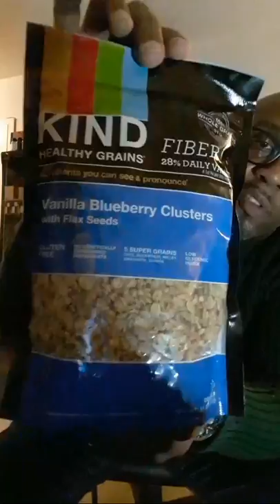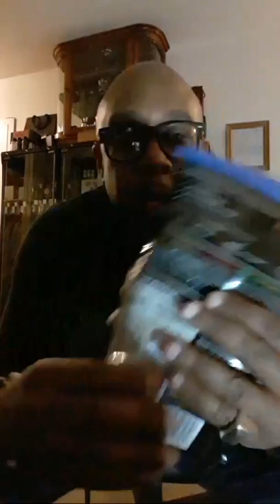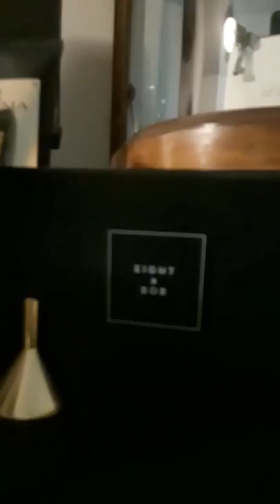LIVE RaJuR OpenBoxing & Indie Fragrance Houses feat Perfumology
THIS IS A LIIIIIIIIIVE VIDEO  LIVE  LIKE OTHER LIVE VIDEOS  LIVE.  I will do an interpretation video when Im in position to interpret the juixe.   4160 Tuesdays London
Imaginary Authors, Zoologist and Mancera